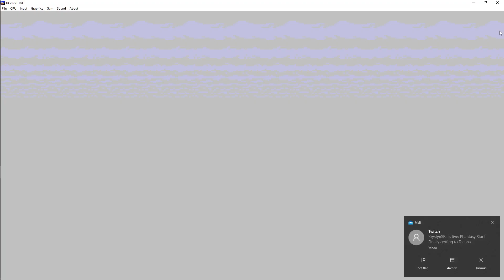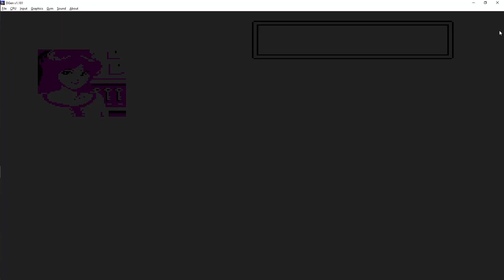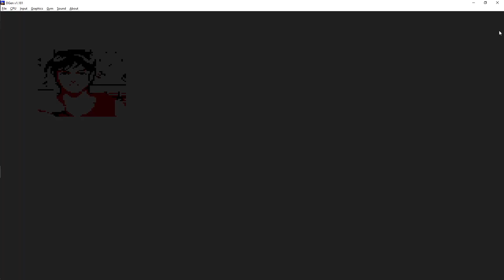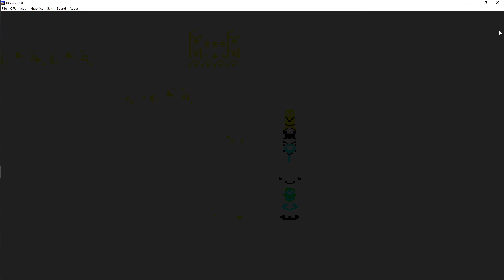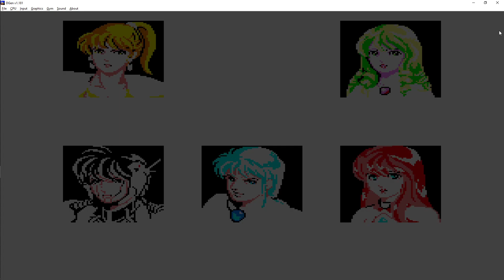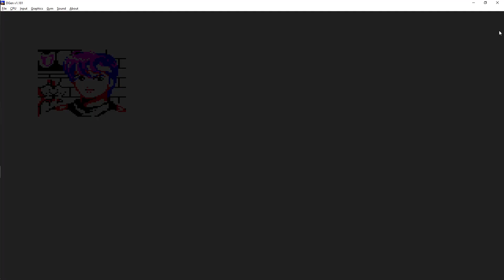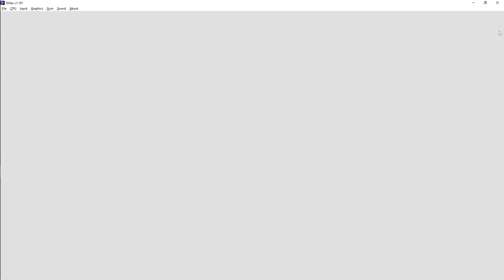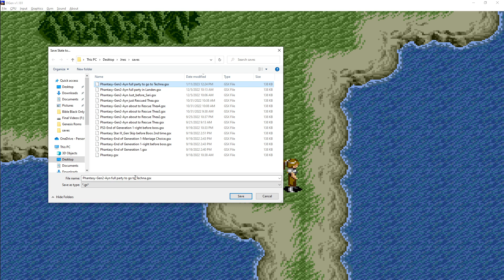Phantasy Star III Finally getting to Techna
I finally find Lyle and he transforms into a Dragon and flies me over to the Island where Techna is located.  He tells me the truth of his past and how he stole Maia from Rhys earlier in the first generation and to take care of Thea and then dies.

I move on to Techna and find that I need to upgrade a lot of gear.
So I buy almost all of the weapons and armor I can and then grind for a bit to get the rest.
I upgrade everyone's gear except for Thea's slicers which are super expensive and I get cut off on the stream before I buy Sari's armor.  So everyone has maxed gear before the run into the Dungeon except for Thea's slicers.

See you for the next adventure soon!

I have been doing some retro gaming on Streams lately with a lot of old NES and SEGA Genesis games.  With Phantasy Stars, Zeldas and Final Fantasys likely to be popping up soon.  I also have a Raft series going where I am playing through the game with a friend and sharing the adventure with everyone.